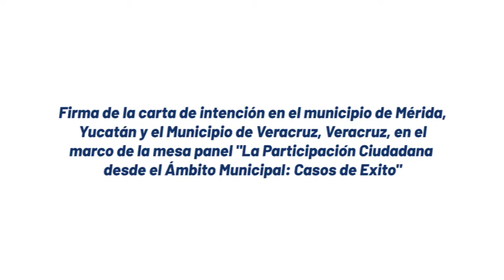Renán Barrera le apuesta cada vez más a la participación ciudadana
Nueva herramienta para que los meridanos opinen y decidan sobre el desarrollo de Mérida

Mérida, 30 de julio de 2019. Apostarle a la participación ciudadana ha sido para el Ayuntamiento de Mérida un paso fundamental y extraordinario, ya que es la primera ocasión en que el municipio cuenta con un Plan de Desarrollo consultado a través de todas las plataformas disponibles y en el que los ciudadanos de manera directa ejercieron el derecho universal de participar en la construcción de su ciudad, afirmó el alcalde Renán Barrera Concha.